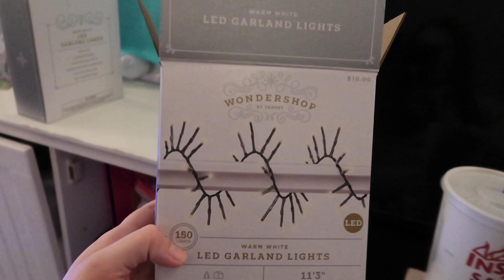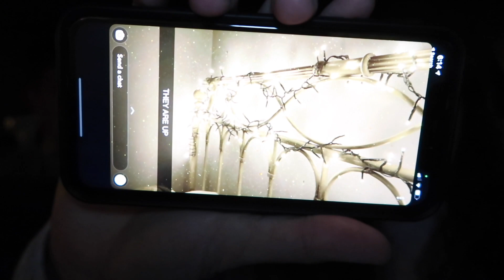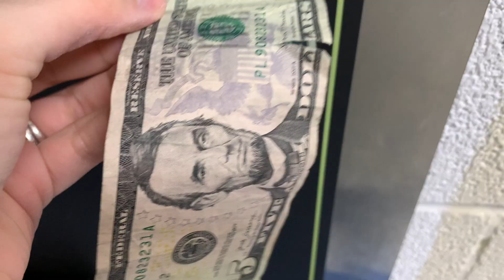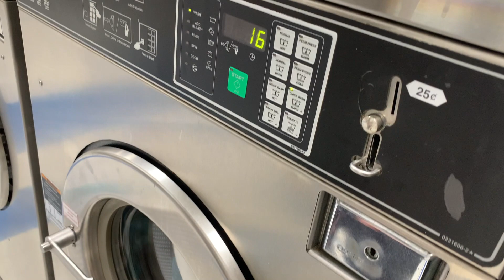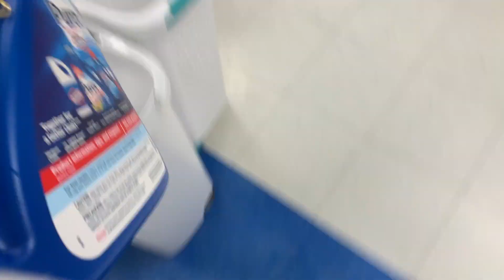vlogmas day 18 a typical sunday night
Uploading a litttttle later than I normally do (12 hrs lol) but this took soooo long to upload!!